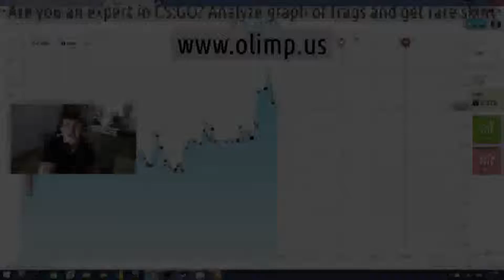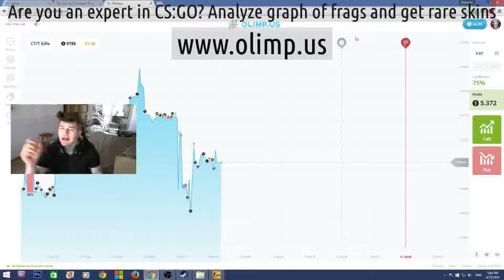Hammer editor csgo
We download the record csgo / Speedhack for csgo / Csgo how to make a point / Csgo star lucky / Csgo g l / Csgo dara / Ads csgo / Steelseries engine csgo / Roulette csgo list of the sites / 4b80d4da33